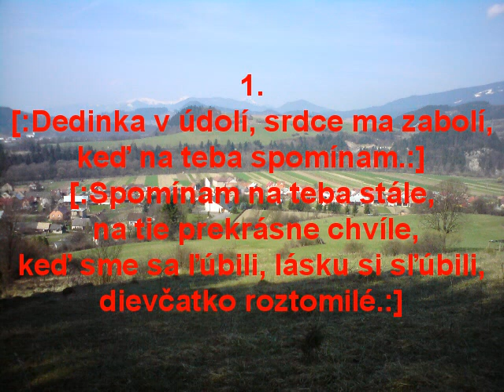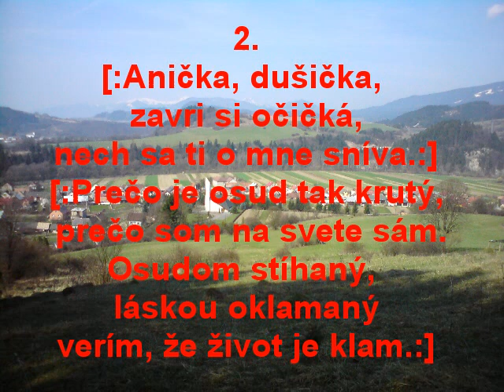Dedinka v údolí, Slovenské Ľudovky doprovod Akordeon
celý text piesne je nižšie

1.
[:Dedinka v údolí, srdce ma zabolí,
keď na teba spomínam.:]
[:Spomínam na teba stále, na tie prekrásne chvíle,
keď sme sa ľúbili, lásku si sľúbili,
dievčatko roztomilé.:]

2.
[:Anička, dušička, zavri si očičká,
nech sa ti o mne sníva.:]
[:Prečo je osud tak krutý, prečo som na svete sám.
Osudom stíhaný, láskou oklamaný
verím, že život je klam.:]